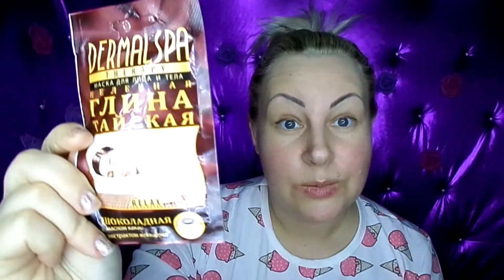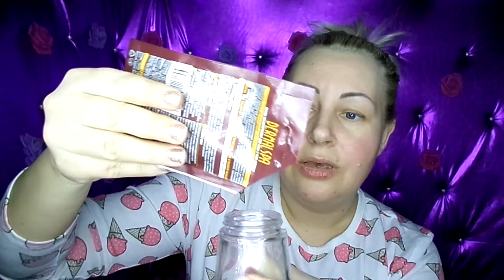Шоколадная маска за 28 рублей.Бюджетная маска из Ашана.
Всем привет мои хорошие,надеюсь вы не испугаетесь...мы будем тестировать шоколадную маску из Ашана.
Спасибо за терпение и понимание.